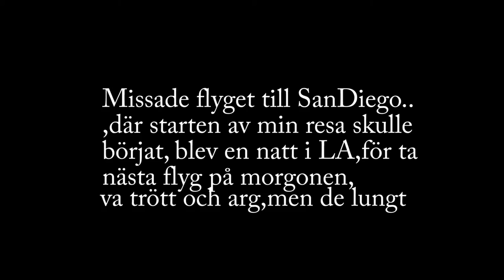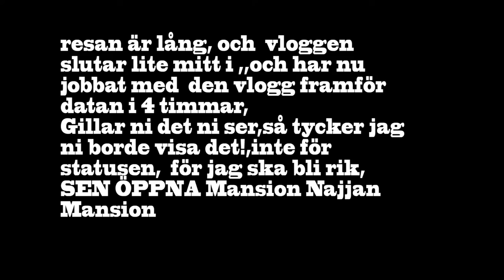FÖRHÖR I 40 MIN MED LOS ANGELES POLISEN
,resan keep going, Och Ryktet stämmer, feet jobbiga poliser på flygplatsen, fick mig Att missa mitt flyg vidare till SAN DIEGO,

Gear canon g7x
samsung s6
apex
väska
massa annat.

STAY NAJJAN;:;;;